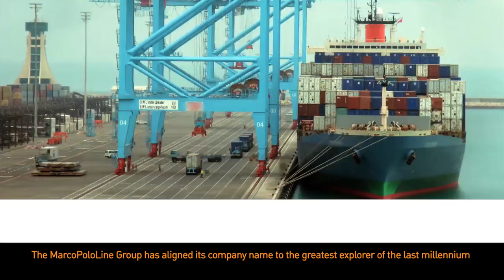Marco Polo Line - Corporate Video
We have aligned our company name to the greatest explorer of the last millennium.
Marco Polo not only made an impact on the immediate generations following him, but forged a vital link between East and West, which we still benefit from today. He created an exchange of cultural knowledge, and key trade links between two diverse cultures, each complimenting the other, eventually bringing about the famous silk trade routes. With curiosity, desire and necessity to interact, trade of all types ensued.
Two continents prospered enormously by this interaction.